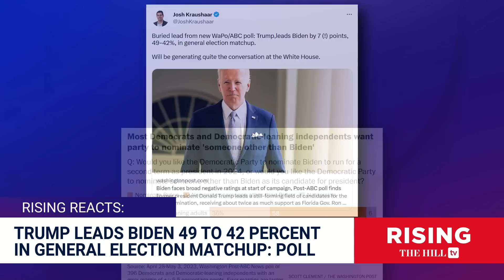Biden Polling DISASTER: Most Americans Think POTUS Lacks ‘MENTAL SHARPNESS,’ Trump LEADING By 7%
Briahna Joy Gray and Robby Soave discuss new polling showing Donald Trump leading Joe Biden. #2024